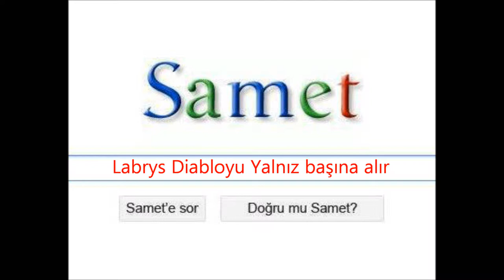Kill Diablo Nightmare Mod HD 1080 Samet'e Sorduk ?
Labrys Diabloyu Alır Mı ? Alır..
Nightmare Mode
Ertan Koç
Gangnam Style
Party Shaker